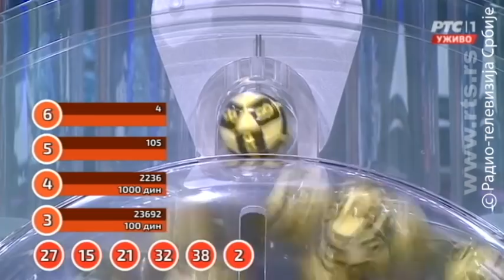Izvučena prva „sedmica“ u 2018!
U večerašnjem izvlačenju igre na sreću Loto izvučena je prva „sedmica“ u ovoj godini. Kombinacija je: 3, 4, 10, 14, 17, 22, 31. Premija za ovo kolo iznosila je 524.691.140,00 dinara